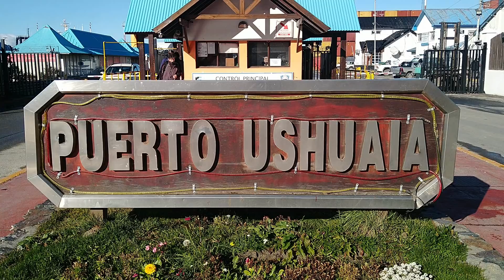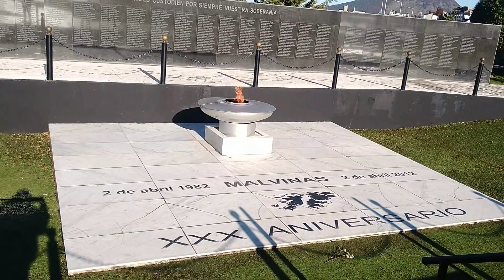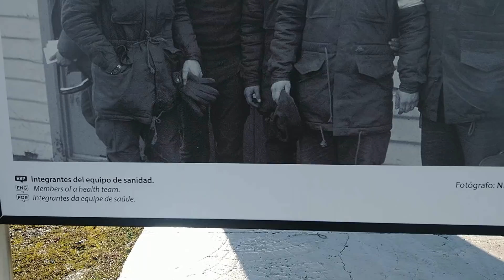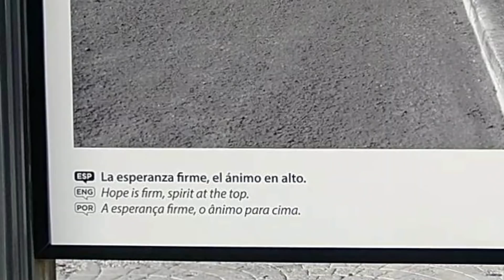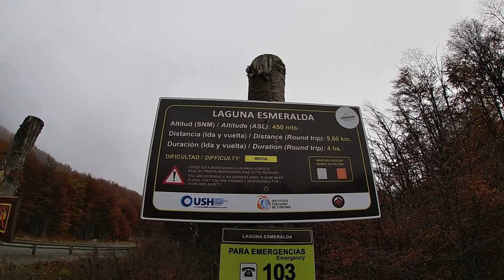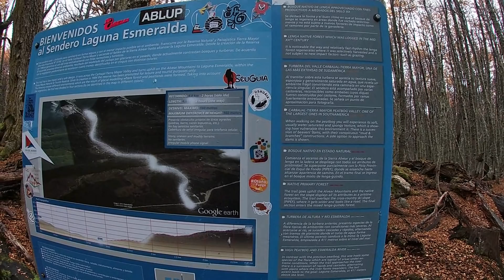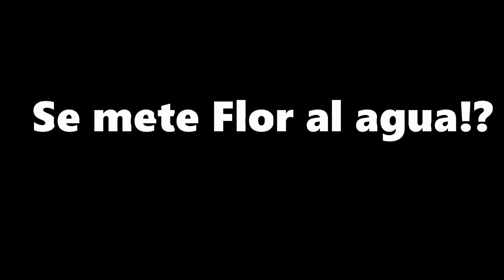- Cap 58- La hermosa Laguna Esmeralda 🏞️ Nos despedimos de Ushuaia 👋